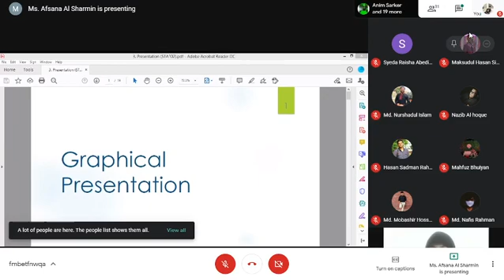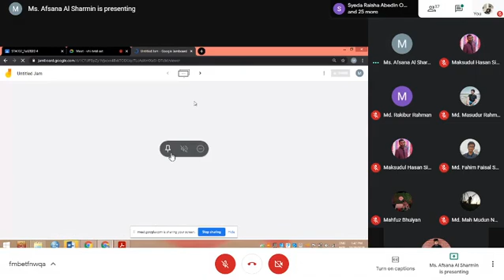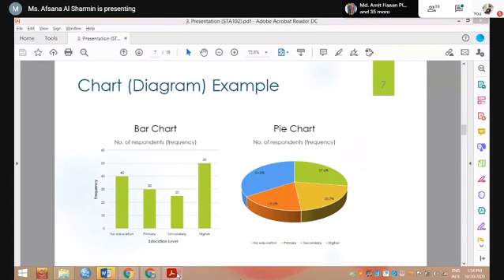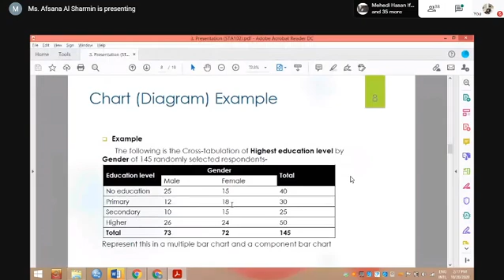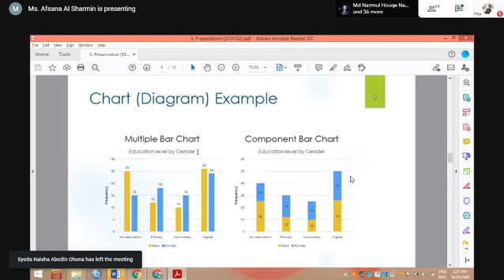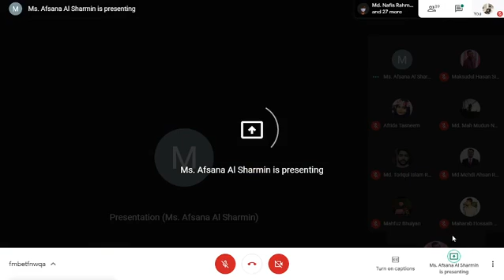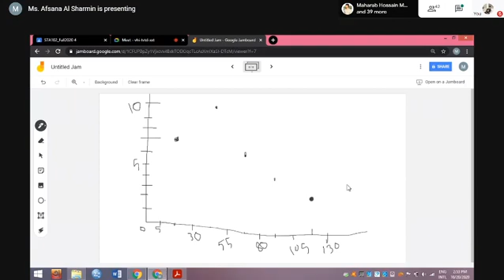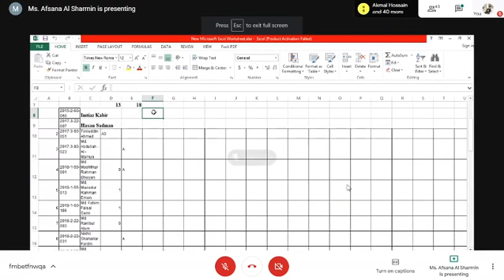stat 102 -20oct2020